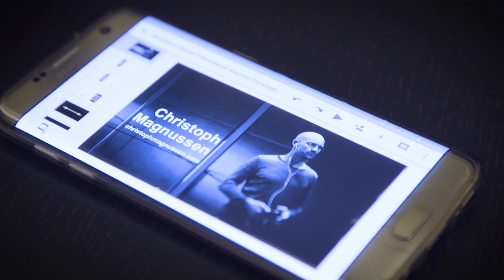Digital Transformation is about the People - Work Day Ep. 14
This WorkDay video vlog was shot during one of my talks in Germany about Digital Transformation. There are more people afraid of it than we would expect. There is no reason for that. But we should be aware that people are key to the transformation. It's not the tools, not the fancy concepts. It's the people and the daily business that make the difference. Just my thoughts. What are yours?

Check them out on Soundcloud. They were so kind to gave me the go to use their song

Christoph is an entrepreneur since high school. After graduating from  St. Gallen University, he co-founded a mobile phone reCommerce company which grew from 1M  to 31M in revenue in less than 5 years. To scale the business he wouldn’t just add manpower. Instead, he was obsessed with increasing individual productivity through latest online collaboration tools and new work methods.

This new digital setup triggered many requests from fellow entrepreneurs to support them in building the same environment in their companies. This is how the idea for Blackboat was born. A tech focused company designed to help leaders increase team efficiency by leveraging cloud tools and fast communication.
Christoph is also a keynote speaker and he shares his experiences, thoughts and ideas about EndOf90iesIT and futureofwork via his YouTube channel and Facebook page.